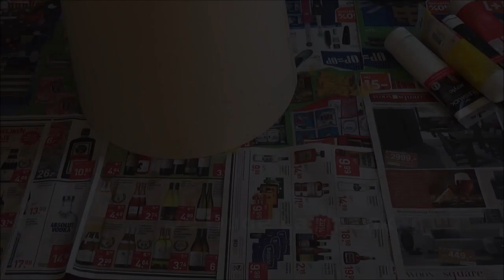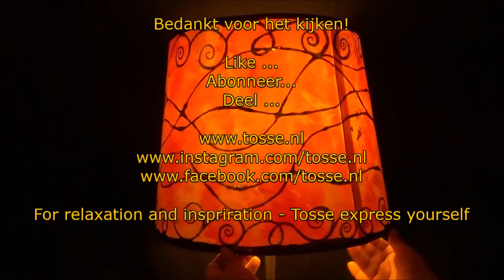Iets ouds & Iets nieuws | Lampenkap | #5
For relaxation and inspiration - Tosse express yourself